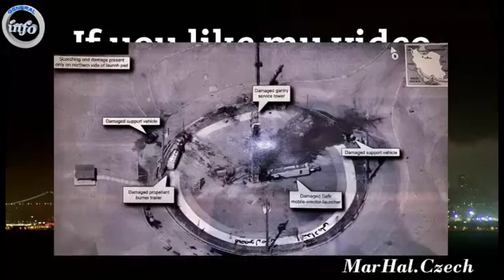جهان ازا.نـ/ـفـ/ـجا.ر خـ/ـو.ن بار امروز کابل لرزید